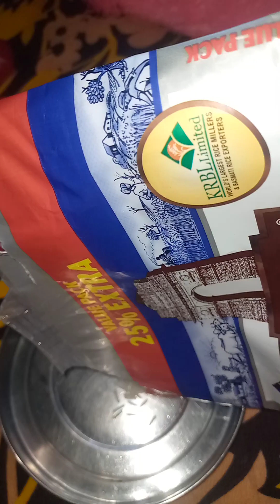India Gate Super Basmati Rice Eating Raw Rice